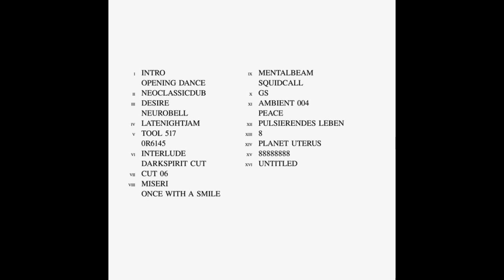Prince Of Denmark - Cut 06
Album: 8
Sello: Forum (7) – FORUM V
Formato: 8 x Vinilo, 12", Album Cofre
País: Germany
Publicado: 9 dic 2016
Género: Electronic
Estilo: Dub Techno, Techno, Ambient

      Perfil: Deep Techno alias of Traumprinz. Project retired in 2017.
     Apodos: Dj Healer, DJ Metatron, Dr Sun, Golden Baby, Prime Minister of Doom, The Phantasy, Traumprinz

EXENCIONES DE RESPONSABILIDAD:   Sound Factory 3000 no posee los derechos sobre este contenido. Mi objetivo  es  promover  la música que me gusta. Si alguno de los propietarios legales no quiere  su música en mi canal, por favor envíeme un mensaje antes de poner una reclamación o advertencia a YouTube y se eliminará de inmediato. Gracias.